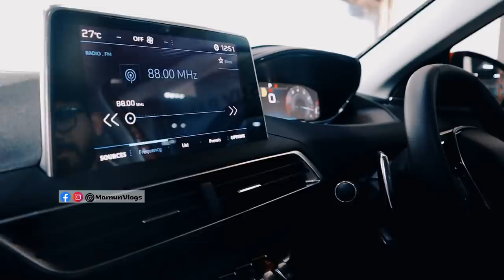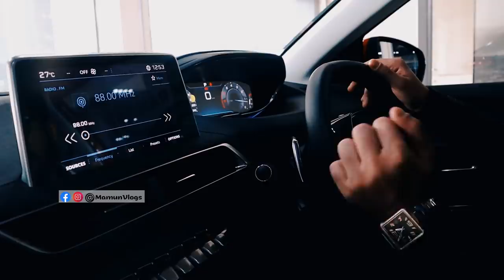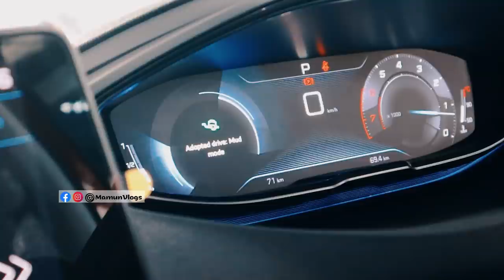বিশ্ব সেরা পুঁজো গাড়ি এখন বাংলাদেশে । Peugeot 3008 Bangla Review। Car Price In Bangladesh 2020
Peugeot is now available in Dhaka!

বিশ্ব সেরা পুঁজো গাড়ি এখন বাংলাদেশে । Peugeot 3008 Car Bangla Review । Specifications। Price In Bangladesh 2020

Address : 218/B Bir Uttam Mir Shawkat Sarak, Gulshan - Tejgaon Link Road